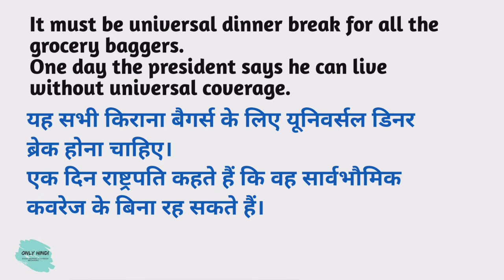Universal meaning in hindi | Universal Ka Kya Matlab hota hai | Daily use English words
Nmskar Dosto Aaj is Video me Maine Aapko  Universal meaning matlab kya hota hai bataenge.

Word meaning,
Daily life English words,
English Vocabulary,